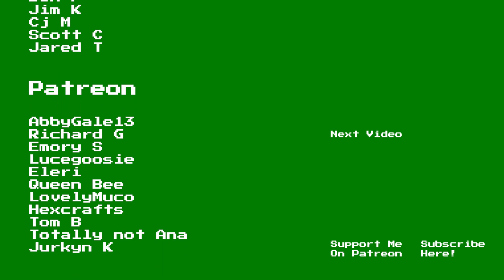Star Wars: The Old Republic Playthrough | Imperial Agent | Part 40: Finding Vengeance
Welcome to Part 40 of my (SWTOR) Imperial Agent Playthrough. This Let's Play Star Wars: The Old Republic series will be focused on the class story of the Imperial Agent and feature gameplay of the operative advanced class.

STAR WARS: The Old Republic is the only massively multiplayer online game with a Free-to-Play option that puts you at the center of your own story-driven STAR WARS saga. Play as a Jedi, a Sith, a Bounty Hunter, or as one of many other iconic STAR WARS roles and explore the galaxy far, far away over three thousand years before the classic films. With 6 narrative expansions, become the hero of your own STAR WARS adventure as you choose your path down the Light or Dark side of the Force.